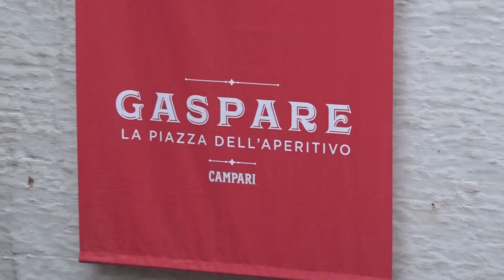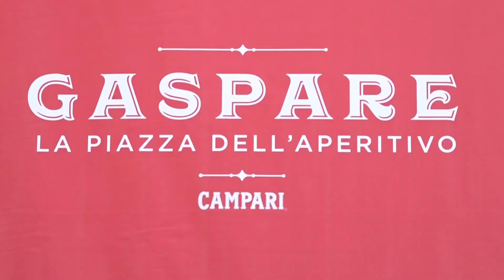Pop up Campari Bar Gaspare Antwerpen, Piazza dell'aperitivo.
Praktisch
Gaspare, la piazza dell’aperitivo
Jordaenshuis, Reyndersstraat 6, 2000 Antwerpen
Open van 5 mei tot 30 juni, donderdag, vrijdag en zaterdag, telkens van 16 tot 22 uur
Elke donderdag: ‘Aperitivo Milano’ met gratis hapjesbuffet
Elke vrijdag: ‘Piazza Musica’ met een bekende dj
Elke zaterdag: ‘Amici di Gaspare’ met gastbartender